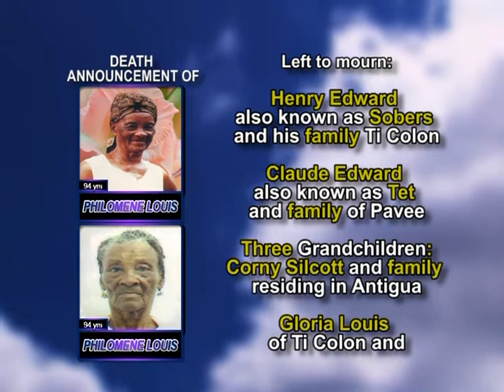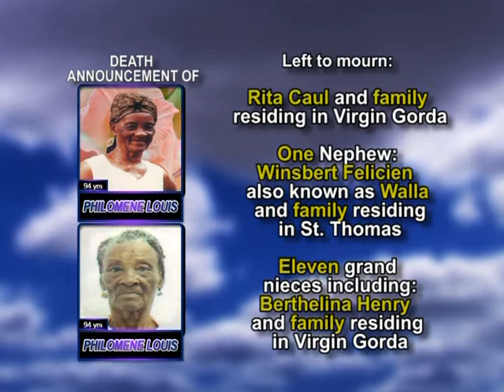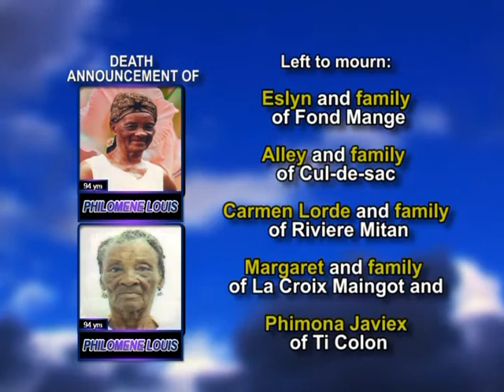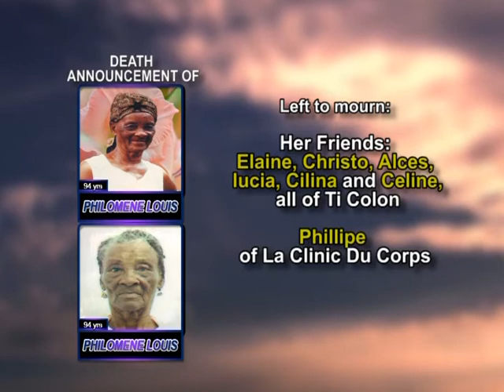Philomene Louis long 1